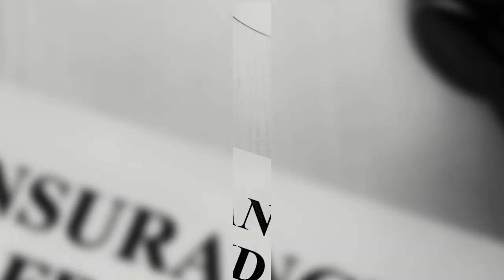AMERICA' S FIRST SERIAL KILLER EXECUTED - H. H. Holmes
hello guys this video is on H. H. Holmes A K A Herman Webster Mudgett, was believed to be the first serial killer in the U.S.
He was convicted of his crimes and hanged.